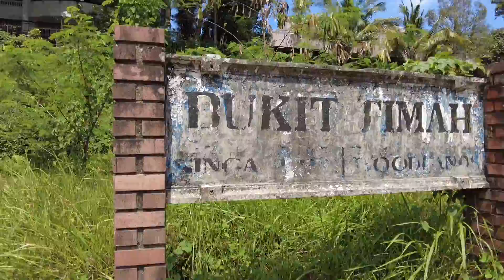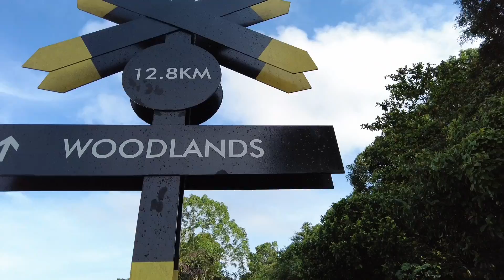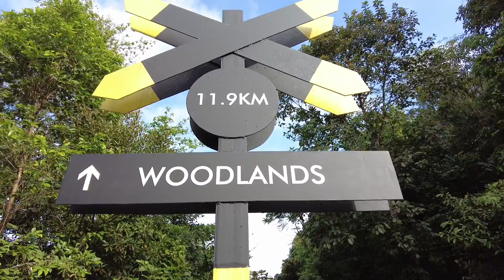Bukit Timah Track